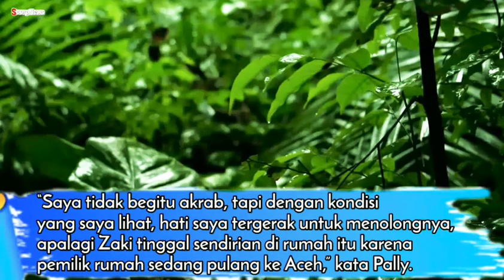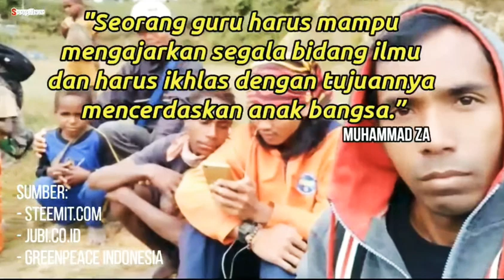Zaki, Guru dari Aceh Mengabdi untuk Anak Papua - III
Muhammad Zaki, 32 tahun, seorang guru SD asal Aceh memilih bertugas di pedalaman Kabupaten Intan Jaya, Papua. Ia meninggal dunia karena sakit, setelah sekitar sepakan koma di RSUD Nabire, Papua pada Senin, 29 Juni 2020. Ia dimakamkan di TPU Girumulyo Nabire pada hari yang sama.

Setelah kontrak Guru Penggerak Daerah Tertinggal (GPDT) yang diselenggarakan Gugus Tugas Papua UGM pada 2018, Zaki tetap mengajar di Intan Jaya. Ia meneruskan membangun kelompok literasi dan pustaka dengan mendatangkan buku-buku dari kota.

Ini adalah seri terakhir dari video kisah Muhammad Zaki, Guru dari Aceh Mengabdi untuk Anak Papua.